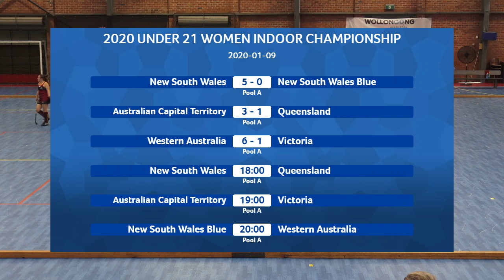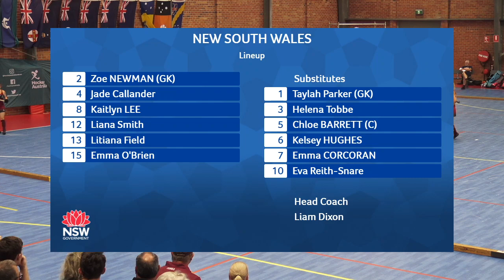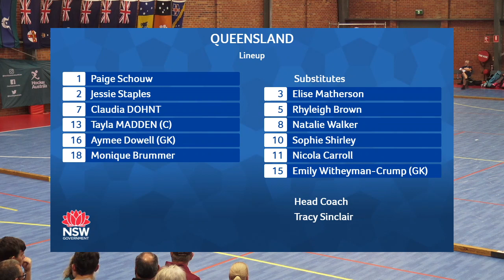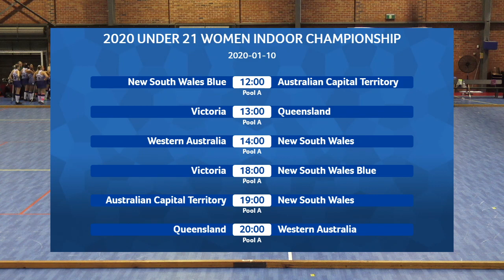NSW v QLD (W) | U21 Indoor Hockey Championship 2020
The 2020 Festival of Indoor Hockey is being held at the Illawarra Hockey Centre, with support from the NSW Government through its tourism and major events agency Destination NSW as well as Destination Wollongong.